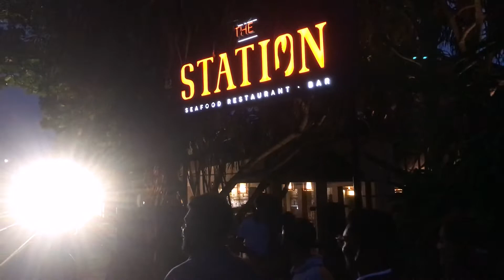හොදම ඈන්ගල් එක | Best Camera Angles When The Location Is Crowded Preshoot Behind the Scenes Colombo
Lahiru Cinematography :-  @lahirucinematography

Cinematography by Lahiru Madusanka
Book us now for your wedding ✅

All videos appearing in this page are the exclusive property of Lahiru Madusanka and are protected under International Copyright laws.